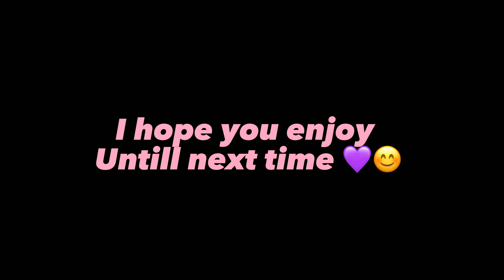|| Clingy Deku || BKDk🧡💚|| Mha/Bnha||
Hello Wonderful people I’m back again with a video 🤍